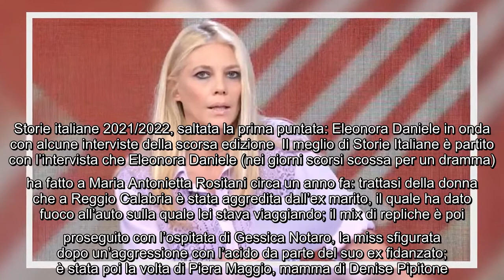Storie Italiane, saltata per uno sciopero la prima puntata della nuova edizione: Eleonora Daniele in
Storie Italiane, saltata per uno sciopero la prima puntata della nuova edizione: Eleonora Daniele in onda con 'il meglio' Mattinata anomala per Rai1: